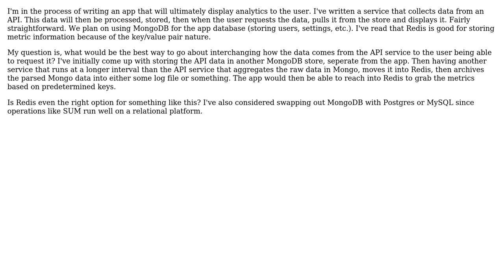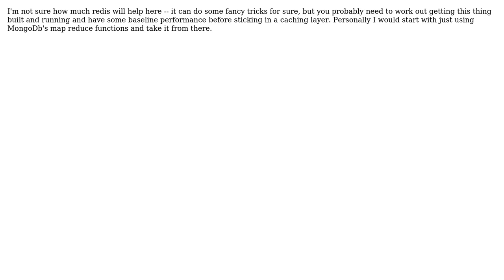Software Engineering: Redis & MongoDB for Metrics Platform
With thanks & praise to God, and with thanks to the many people who have made this project possible! | Content (except music & images) licensed under CC BY-SA | Music | Images & others | With thanks to user Wyatt Barnett user Justin Chmura and the Stack Exchange Network Trademarks are property of their respective owners. You are responsible for your own actions.